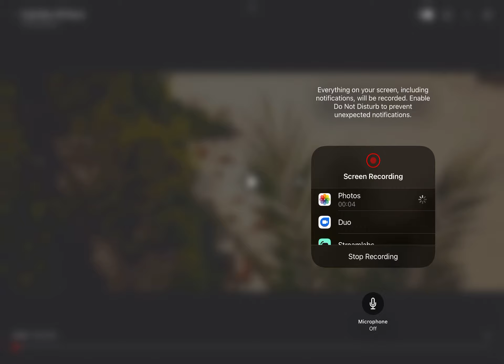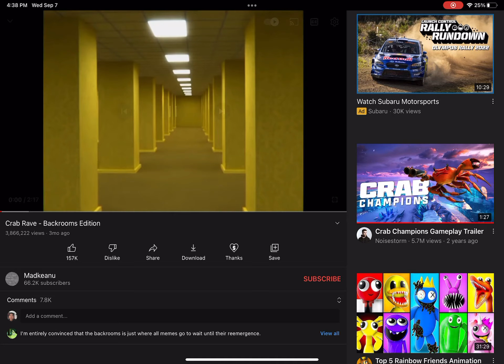Crab rave + Backrooms edition￼